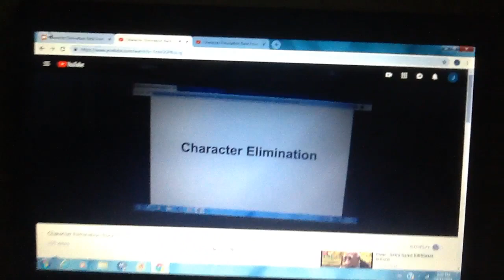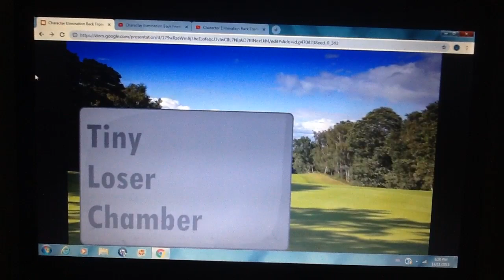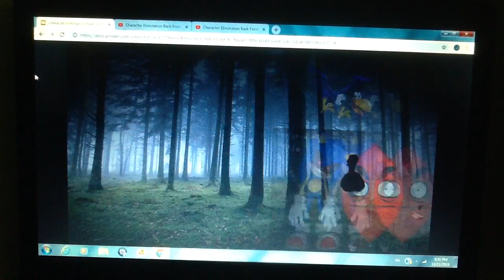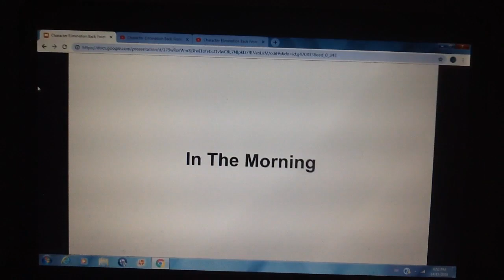Character Elimination Back From The First Episode 9: WHO'S BEHIND US THEN!?